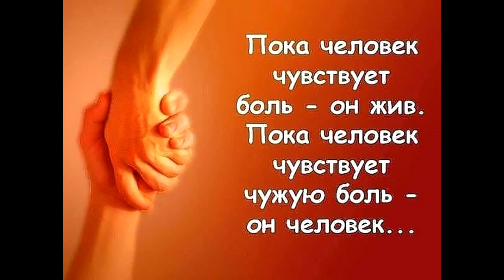Владимир Машечкин - Рак болезнь